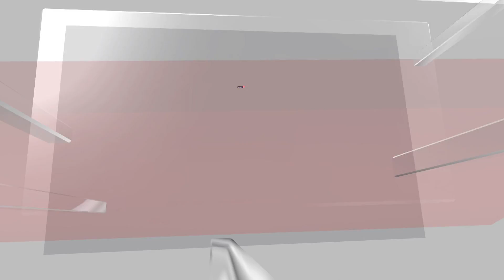'Zombie' Virus Which Spent 48,500 Years Frozen In Arctic Could Spark Deadly Pandemic | N18V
'Zombie' Virus Which Spent 48,500 Years Frozen In Arctic Could Spark Deadly Pandemic, Warn Scientists

Scientists have warned about the dangers posed by viruses buried under ice caps in the Arctic and other places. They have stated that the melting Arctic permafrost could release the 'zombie viruses' and trigger a catastrophic global health emergency, as per a report . The threat has increased since rising temperatures due to global warming started melting the frozen ice. To better understand the risks associated with these viruses, a scientist revived some of them from samples taken from Siberian permafrost last year. These viruses have spent thousands of years frozen in the ground.